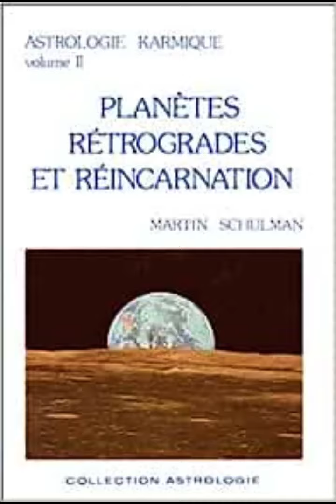Mercure rétrograde en Belier ‐ Astrologie karmique version de Martin SCHULMAN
Merci pour votre écoute & partages & Likes & commentaires
Astrologie Karmique / Mercure rétrograde en Bélier
➡️ 📜 Dans ce livre transcrit en grande partie ici par Lecielbleuastrologie, Martin Schulman traite le sujet des planètes rétrogrades  en profondeur d’après l’expérience qu’il en a fait pendant de longues années de recherches avec ses étudiants. Cela lui a permis d’aborder l’aspect karmique du destin. C’est une nouvelle compréhension très subtile mais néanmoins pénétrante que l’auteur nous propose.
☯Grâce à ce travail, nous comprendrons mieux qui nous sommes, d’où nous venons et vers où nous allons.

ॐღ